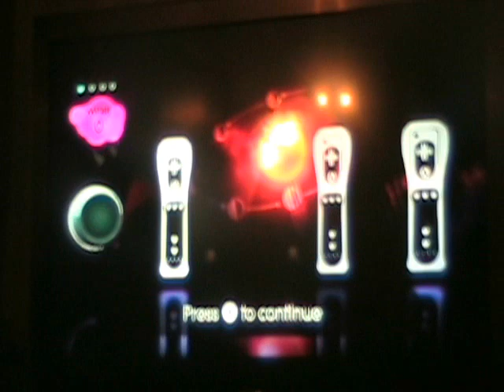Just Dance 2 - Pump Up The Volume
I like This One For Various Reasons
me dancing